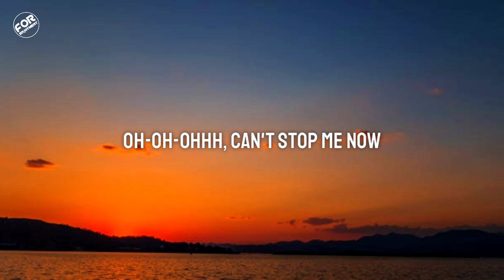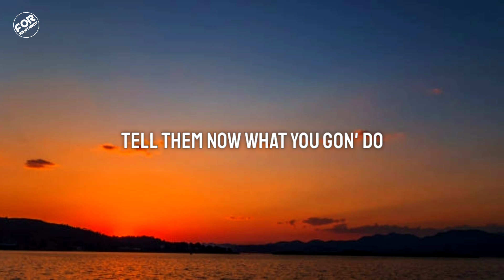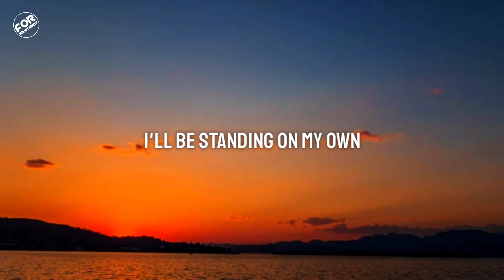Egzod, Maestro Chives & Alaina Cross - No Rival (Lyrics)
⚫ I don't own the rights to the music used in this video, if you want to use it, contact the artist & If any artist or record label has an issue with this song and you want to remove it, just contact us at and we'll delete it immediately!